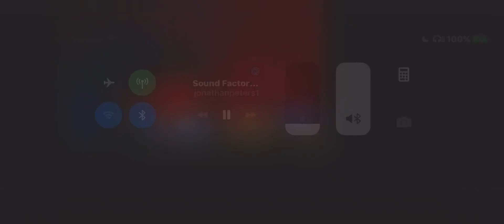Jonathan Peters - GTI Quarantine